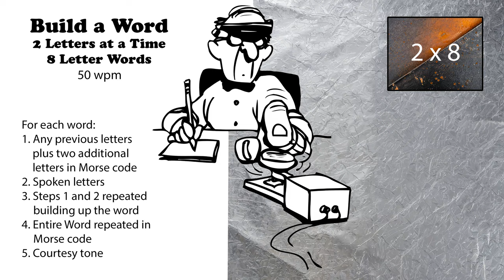Build A Word - 2 Letters At A Time - 8-Letter Words - 50wpm